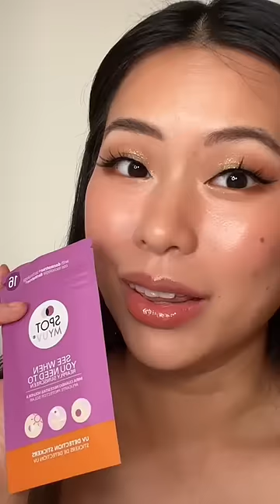UV stickers are a scam🥲